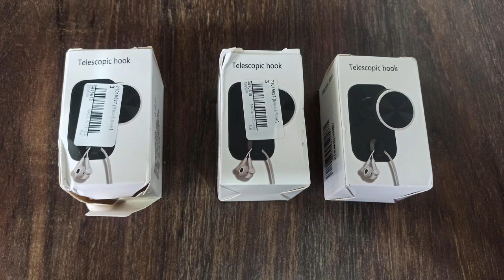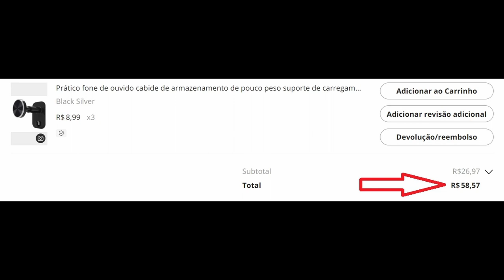Organizar Fone de Ouvido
Fiz o unboxing. Meus fones e do meu filho ficavam soltos pela casa. Neste video eu mostro onde comprei, a utilidade e os preços destes suportes de fone de ouvido de parede. Eu já uso a alguns anos e gosto da praticidade deles.

Pesquise para encontrar preços menores e modelos diferentes
Link do suporte

*PRODUTOS LEGAIS*

*CASA INTELIGENTE*

*FAÇA VOCÊ MESMO - COISAS LEGAIS*

*FAÇA VOCÊ MESMO - COISAS DE MADEIRA*

*LEDs*

*PRODUTOS DE TECNOLOGIA*

00:00 Como funciona
00:42 Outras utilidades
00:57 Preços